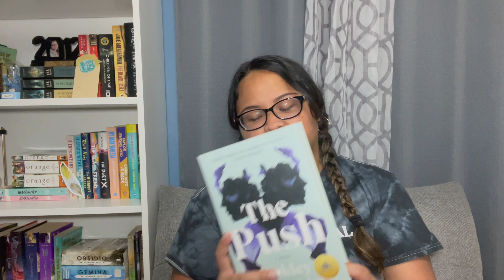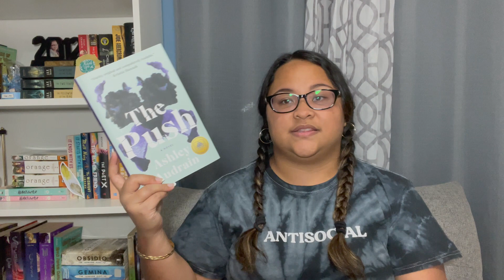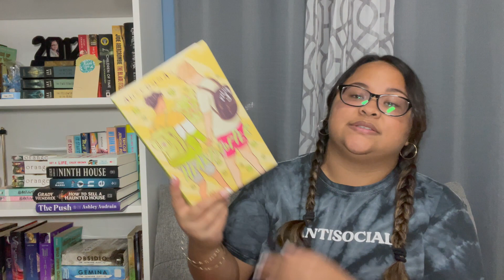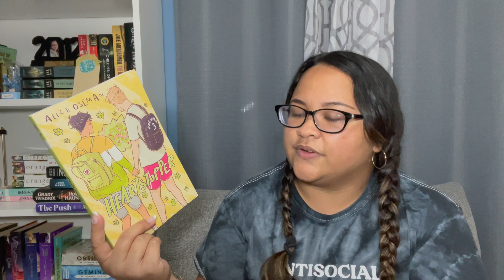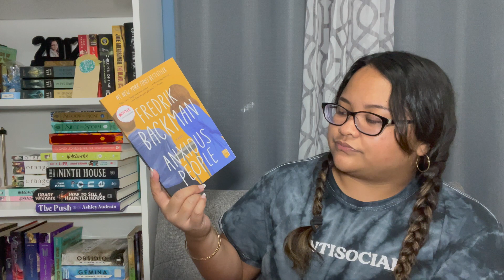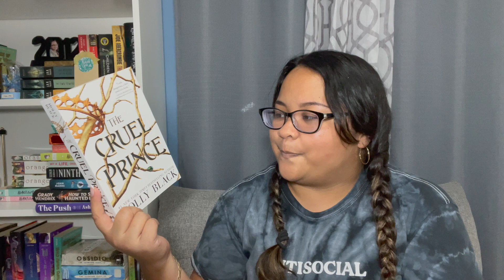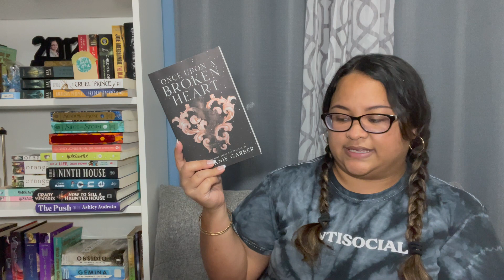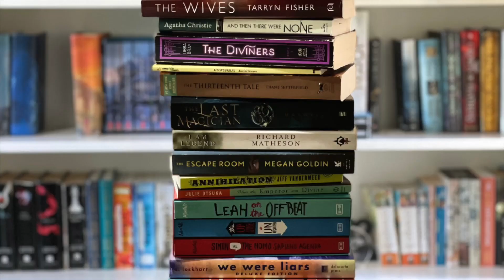Unboxing Book Mail | BOOK HAUL #2